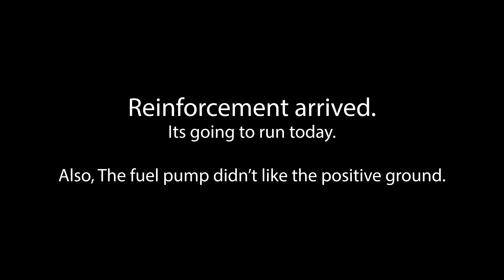KNOCK KNOCK, Who's there? Austin-Healey Sprite's first start in 10 years, did not go as planned.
The 1962 Austin-Healey Sprite's heart beats for the first time in over 10 years. It runs but makes some very concerning noises. This is part 4 of the Sprite series of videos. Check out the previous 3 videos to see how much work went into starting a basket case car that sat for 10 years.